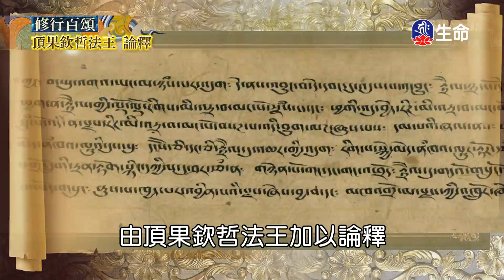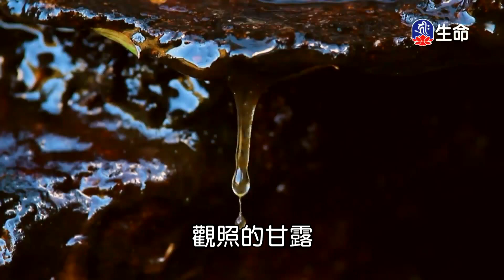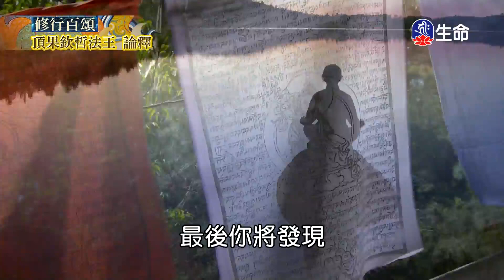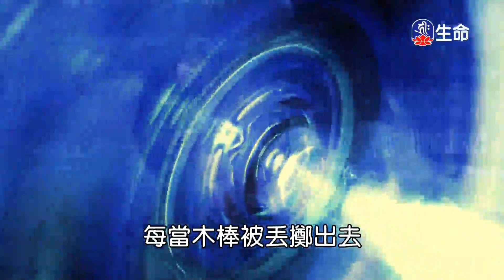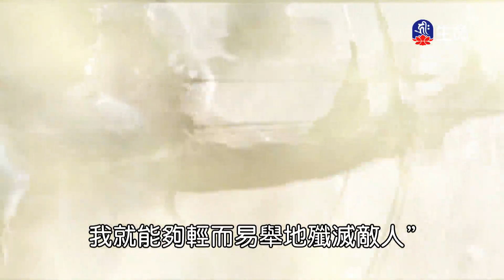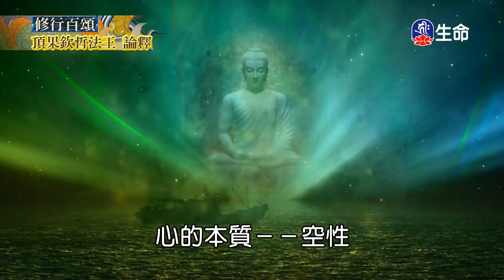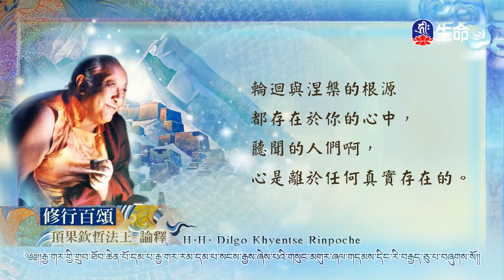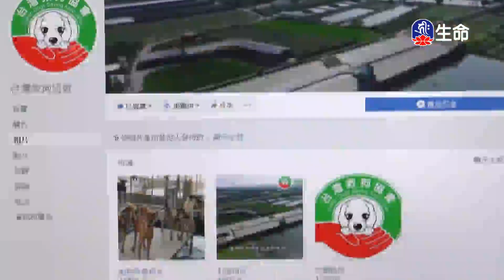修行百頌(7)_修行百頌_(lifetv_20220124_17:00)